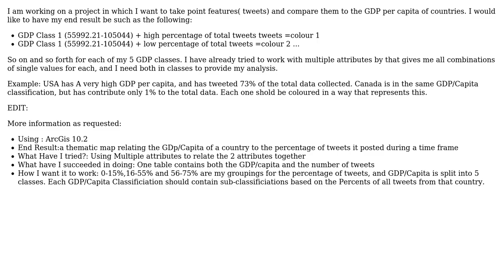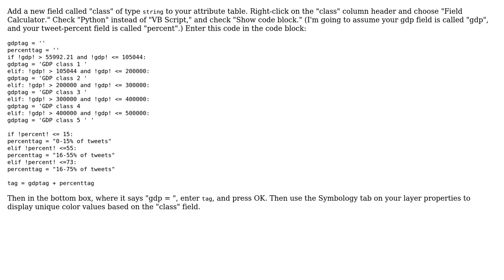GIS: Compare Multiple attributes visually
With thanks & praise to God, and with thanks to the many people who have made this project possible! | Content (except music & images) licensed under CC BY-SA | Music | Images & others | With thanks to user PolyGeo user Martin user Aaron P and the Stack Exchange Network Trademarks are property of their respective owners. You are responsible for your own actions.